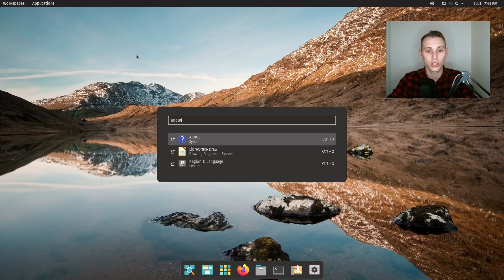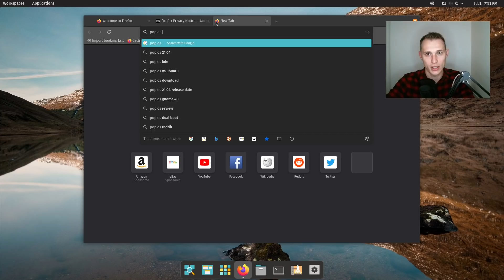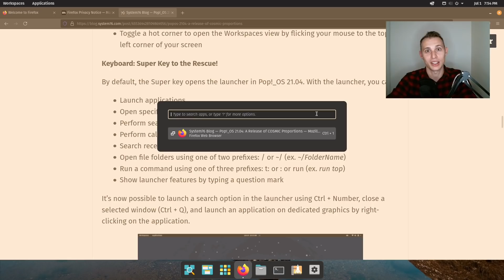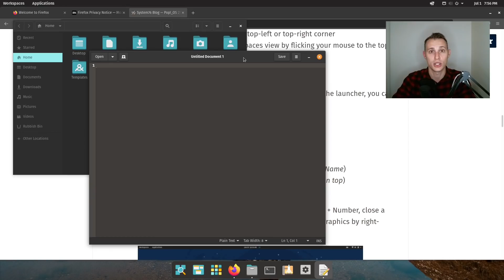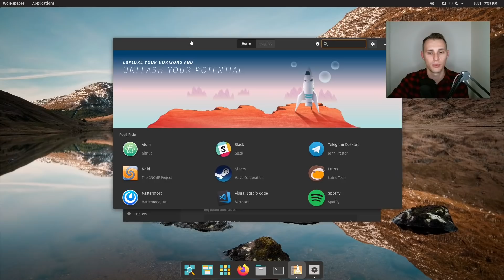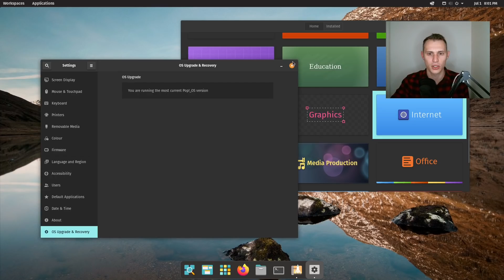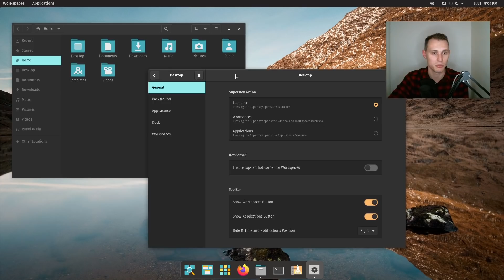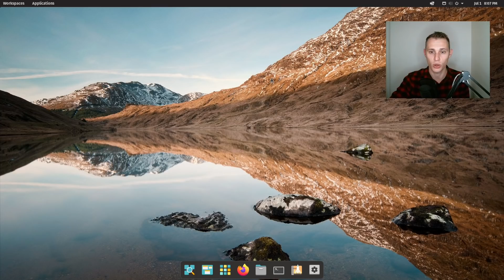Pop!_OS 21.04: GNOME for the WARRIOR!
Time to check out the latest from System76, Pop!_OS 21.04 debuting with their own Cosmic Desktop shell. Is this the Gnome-based desktop that keyboard warriors have been waiting for?

Timestamps:
0:00 Intro
1:10 Iterating on the desktop
3:15 Desktop layout
5:13 Keyboard driven interface + tiling
7:56 Trackpad gestures
8:14 Keyboard shortcuts
9:23 Installer and Pop Shop
11:04 Look and feel
14:37 Who's it for?